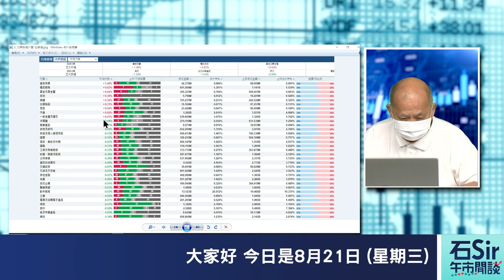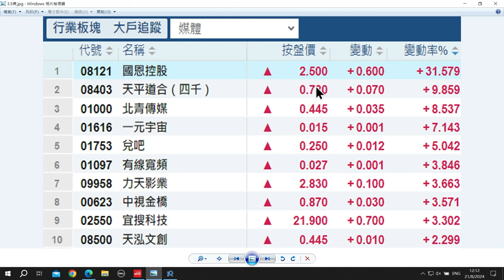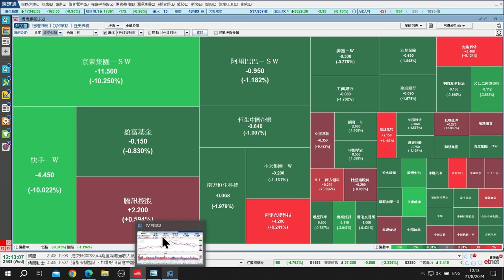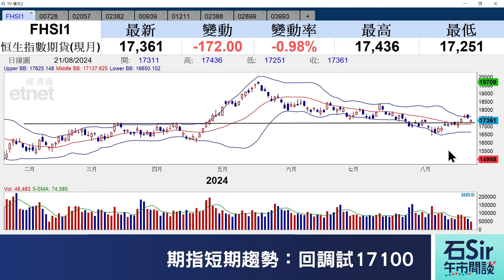石Sir午市閒談｜今日推介中國電信、中通快遞、舜宇光學科技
《香港經濟日報》專欄作者石鏡泉推介中國電信（00728）、中通快遞（02057）、舜宇光學科技（02382），詳情待石Sir為你分析。